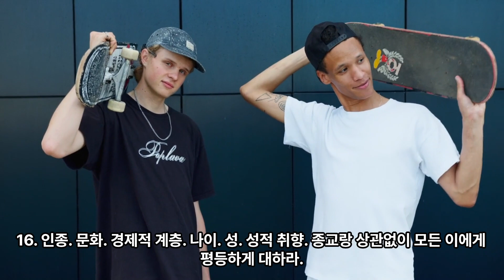나중에서야 알게 되는 18가지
1, 100% 자신의 모습을 보일 수 있는 친구를 가져라, 함께 꿈을 공유하고 우스꽝스러운 표정을 짓고 같이 맘껏 웃을 수 있는 친구가 단 한 명이라도 옆에 있다는 것은 행운이다,

2, 자신을 알고 인생의 가치가 무엇인지 찾아라,

3, 자주 보지 못하더라도 기쁜 소식은 전해주고, 힘들 때 전화로라도 응원해 줄 수 있는 친구를 사귀어라, 이런 종류의 우정이야말로 시공간을 초월할 변치 않을 우정이다,

4, 인생은 소중하고 그 누구도 확실한 미래는 없다는 것을 인정하라, 감사해야 할 사람 또 감사한 일을 생각하며 마음을 표현해 보라,

5, 세상에는 정말 이해할 수 없는 고통과 고난도 있음을 받아들여라, 그럼에도 불구하고 삶의 의미와 인생의 좋은 점을 발견하며 다시 살아간다,

6, 타인에 대해서 연민을 갖고 진심으로 공감하라, 단, 대가는 기대하지 말아야 한다, 타인에게 느끼는 동지애만으로도 보상은 충분하다,

7, 본인의 약점을 인정하고 자신을 사랑하라, 약점을 개선하려고 꾸준히 노력해라, 단, 완벽함을 지나치게 추구하면 스스로 지치게 된다,

8, 사랑에 몰두하라, 두려움 때문에 이 세상에서 가장 위대한 사랑을 포기해선 안된다, 가족, 친구, 연인, 자녀, 주변 사람들, 그리고 자신을 사랑하라, 인생의 중요한 가치가 여기에 있다,

9, 저절로 열정이 생기고 동시에 마음이 평안해지는 일은 찾아라,

10, 추억을 많이 만들어라, 당신을 웃게 만드는 추억, 때론 민망한 기억의 추억, 그리고 당신을 울게 만드는 추억을 많이 만들어 보라,

11, 스스로 인생의 로드맵을 그려라, 다른 누구도 아닌, 자신의 의지대로 살아라,

12, 경청하라, 누구나 말하고자 하는 게 있고 그 가운데 들을 내용이 있다,

13, 안 좋은 습관은 극복하라, 당신의 인생은 오직 한 번뿐이다, 머뭇거릴 이유가 있는가?

14, 당신이 겪은 모든 경험에서 교훈을 얻어라, 새로운 교훈으로부터 미래를 다시 설정하라, 그리고 그 교훈을 친구, 동료, 타인과 기꺼이 공유하라, 마지막으로! 새로운 것을 배우는데 적절한 시기는 따로 있는 게 아니다,

15, 과감하게 새로운 경험에 도전하라,

16, 인종, 문화, 경제적 계층, 나이, 성, 성적 취향, 종교랑 상관없이 모든 이에게 평등하게 대하라,

17, 만약 건강하고 잘 곳이 있고 깨끗한 물과 음식을 먹을 수 있다면, 당신이 이 세상 누구보다 운 좋은 사람임을 명심하라, 중요한 사실이다,

18, 웃는 법을 잊지 마라, 나이가 들어도 아이처럼 호기심과 경외심을 가지고 세상을 바라보라, 성숙함과 명랑함은 충분히 공존할 수 있다,